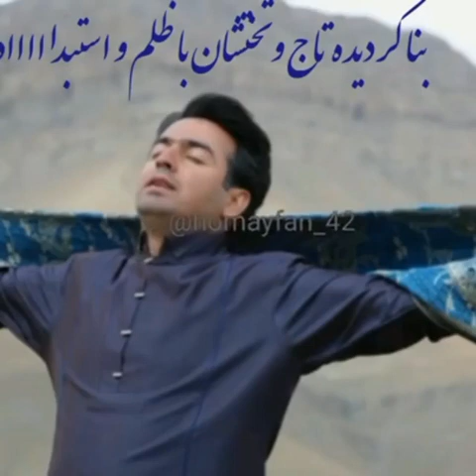Homay musique perse paris france davidabbasi institut awesta chams elysees musique Du monde